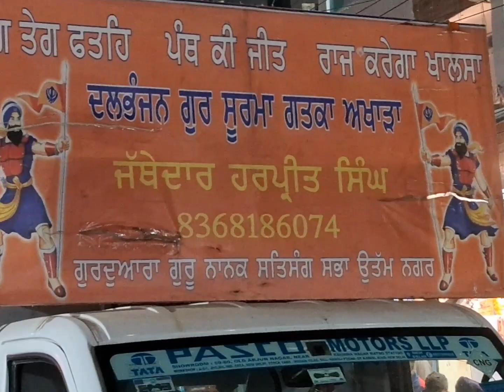Nagar Keertan ਨਗਰ ਕੀਰਤਨ नगर कीर्तन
Nagar Keertan (prayers in procession) dedicated to Shaheedi Diwas (martyrdom day) of Shri Guru Teg Bahadur - the nineth guru of Sikhs in bhagwannagar